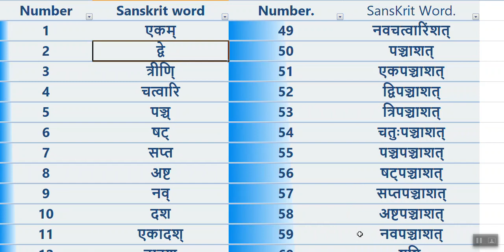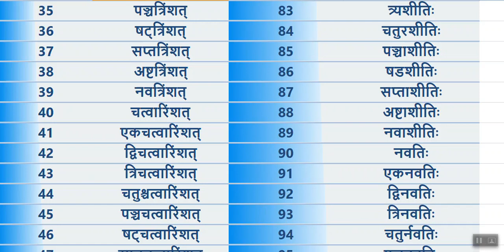संस्कृत में 1 से 100 💯तक गिनती सीखें | Learn Sanskrit numbers Counting 1 to 100 Online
In this video You will able to Learn Sanskrit Counting 1 to 100 numbers Online . Video has simple way to repeat read and learn.

1 एकम् 49 नवचत्वारिंशत्
2 द्वे 50 पञ्चाशत्
3 त्रीणि् 51 एकपञ्चाशत्
4 चत्वारि 52 द्विपञ्चाशत्
5 पञ्च् 53 त्रिपञ्चाशत्
6 षट् 54 चतुःपञ्चाशत्
7 सप्त 55 पञ्चपञ्चाशत्
8 अष्ट 56 षट्पञ्चाशत्
9 नव् 57 सप्तपञ्चाशत्
10 दश 58 अष्टपञ्चाशत्
11 एकादश् 59 नवपञ्चाशत्
12 द्वादश 60 षष्टिः
13 त्रयोदश् 61 एकषष्टिः
14 चतुर्दश 62 द्विषष्टिः
15 पञ्चदश् 63 त्रिषष्टिः
16 षोडशे 64 चतुःषष्टिः
17 सप्तदश् 65 पञ्चषष्टिः
18 अष्टादश 66 षट्षष्टिः
19 नवदश् 67 सप्तषष्टिः
20 विंशतिः 68 अष्टषष्टिः
21 एकविंशतिः 69 नवषष्टिः
22 द्वाविंशतिः 70 सप्ततिः
23 त्रयोविंशतिः 71 एकसप्ततिः
24 चतुर्विंशतिः 72 द्विसप्ततिः
25 पञ्चविंशतिः 73 त्रिसप्ततिः
26 षड्विंशतिः 74 चतुःसप्ततिः
27 सप्तविंशतिः 75 पञ्चसप्ततिः
28 अष्टाविंशतिः 76 षट्सप्ततिः
29 नवविंशतिः 77 सप्तसप्ततिः
30 त्रिंशत् 78 अष्टसप्ततिः
31 एकत्रिंशत् 79 नवसप्ततिः
32 द्वात्रिंशत् 80 अशीतिः
33 त्रयस्त्रिंशत् 81 एकाशीतिः
34 चतुस्त्रिंशत् 82 द्व्यशीतिः
35 पञ्चत्रिंशत् 83 त्र्यशीतिः
36 षट्त्रिंशत् 84 चतुरशीतिः
37 सप्तत्रिंशत् 85 पञ्चाशीतिः
38 अष्टत्रिंशत् 86 षडशीतिः
39 नवत्रिंशत् 87 सप्ताशीतिः
40 चत्वारिंशत् 88 अष्टाशीतिः
41 एकचत्वारिंशत् 89 नवाशीतिः
42 द्विचत्वारिंशत् 90 नवतिः
43 त्रिचत्वारिंशत् 91 एकनवतिः
44 चतुश्चत्वारिंशत् 92 द्विनवतिः
45 पञ्चचत्वारिंशत् 93 त्रिनवतिः
46 षट्चत्वारिंशत् 94 चतुर्नवतिः
47 सप्तचत्वारिंशत् 95 पञ्चनवतिः
48 अष्टचत्वारिंशत् 96 षण्णवतिः
  97 सप्तनवतिः
  98 अष्टनवतिः
  99 नवनवतिः
  100 शतम्

Learn_Sanskrit_Counting_1_to_100-_Numbers_अंकानि
Numbers_in_Sanskrit_-_1_to_100_-_सङ्ख्या
संस्कृत||1_से_100_तक_गिनती_एक_ट्रिक_के_माध्यम_से||_SANSKRIT-_1_TO_100_COUNTING
Learn_Sanskrit_counting_1_to_20-_numbers_अंकानि_at_home sanskrit to hindi translation app,
sanskrit to hindi,
sanskrit today,
sanskrit to hindi translation,
sanskrit to bengali translation,
sanskrit to english translation app,
sanskrit to gujarati translation app,
sanskrit to hindi translation app with camera,
sanskrit to english,
sanskrit to hindi app,
sanskrit to hindi anuvad,
sanskrit translation to hindi app,
sanskrit to bengali,
sanskrit to bengali translation app,
sanskrit to bangla,
sanskrit to bangla translate,
sanskrit to bengali alphabet,
sanskrit to be,
gita path sanskrit to bengali,
sanskrit to convert hindi,
sanskrit 1 to 100 counting,
sanskrit 1 to 20 counting,
sanskrit 1 to 10 counting,
sanskrit to hindi dictionary,
sanskrit to english translation,
sanskrit to english dictionary,
sanskrit to english mein kya kahate hain,
sanskrit to english alphabet,
bhagavad gita sanskrit to english,
sanskrit to gujarati,
sanskrit to gujarati dictionary,
sanskrit to gujarati std 10,
sanskrit to gujarati std 8,
sanskrit to gujarati bhashantar,
sanskrit 1 to 50 ginti,
sanskrit to hindi translation kaise kare,
sanskrit to hindi dictionary app,
sanskrit to kannada,
sanskrit to kannada translation app,
sanskrit to kannada learning,
sanskrit to kannada converter,
sanskrit to learn,
sanskrit to learn easily,
sanskrit to telugu learning,
sanskrit to tamil learning,
sanskrit to marathi translation app,
sanskrit to malayalam translation app,
sanskrit to marathi,
sanskrit to marathi shabdkosh,
sanskrit to malayalam converter,
sanskrit how to make question,
sanskrit to hindi meaning,
sanskrit to nepali comedy,
sanskrit 1 to 20 numbers,
sanskrit 1 to 100 numbers,
sanskrit 1 to 50 numbers,
sanskrit 1 to 10 numbers,
sanskrit 1 to 30 numbers,
sanskrit to odia translation,
sanskrit to odia,
sanskrit to odia dictionary app download,
sanskrit to odia translation app,
sanskrit to odia dictionary,
sitaya banagamanam sanskrit to odia,
sanskrit how to read,
sanskrit to sinhala,
sanskrit to serbian,
sanskrit hindi to sanskrit translation,
sanskrit to telugu,
sanskrit to tamil,
sanskrit to telugu dictionary,
sanskrit to tamil translation,
sanskrit to telugu translation,
sanskrit to telugu numbers,
sanskrit to urdu,
sanskrit a to z word,
sanskrit how to write,
sanskrit to hindi word meaning,
sanskrit a to z,
sanskrit 1 to 20,
sanskrit 1 to 30 counting,
3 sanskrit,
4 sanskrit,
sanskrit 1 to 50 counting,
sanskrit 1 to 5 ctet,
7 sanskrit,
sanskrit 6 to 8 ctet,
9 sanskrit